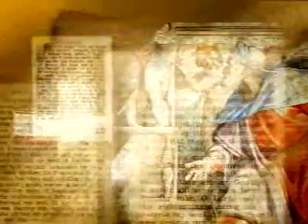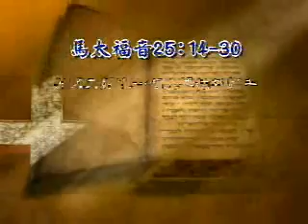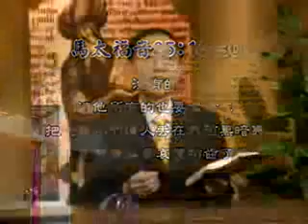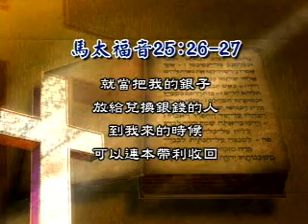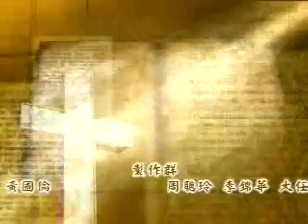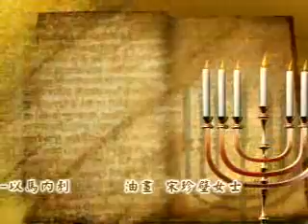作主眼中有福的人(20)~作一個忠心盡職份的人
空中主日學
新約精讀／作主眼中有福的人
講員：程蒙恩長老
福氣人人愛，但基督徒所求的福氣，與一般人有什麼不同呢？怎麼樣的人才是主耶穌眼中看為有福的人？除了大家熟悉的「八福」，聖經中還有許多地方提到福氣。本系列中，程蒙恩長老將引用新約多處的經文，讓我們用神的眼光看福氣，學習成為一位主眼中有福的人！